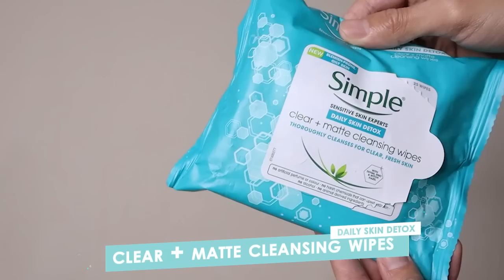SIMPLE DAILY SKIN DETOX RANGE, BAGUS KE TAK?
Ramai kot orang yg suka Simple. Yelah harga berbaloi2 pastu result not bad. Tapi lama gak lah tunggu diorang keluar produk baru kan? Dan akhirnyaaa, diorang dah keluar satu range khas untuk orang kulit oily dan yang senang naik jerawat. Tapi bagus ke tak ekk? Nak tau, jomsssss~!